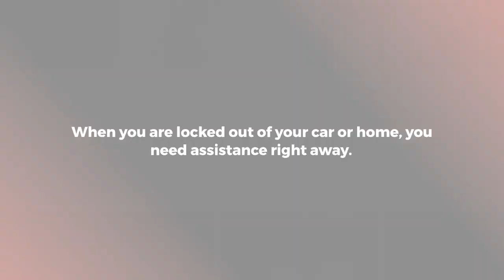Peoria Locksmith - All Types Of Locksmith Services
When searching for “locksmith Peoria IL” you will find many companies offering this service but some are unlicensed, not insured, and just don’t know what they are doing.

As a Peoria locksmith, we can work with many different types of locks & keys we are licensed, insured, and bonded.

CAR KEY DUPLICATION IS NOW IN Peoria, Illinois!

Regardless of what kind of lock you have, our locksmiths can help you solve your problem.

Our professionals are also able to replace old locks and duplicate keys.

When you are locked out of your car or home, you need assistance right away.

Whether you’ve lost all your keys or locked your keys in your car, home, or business an emergency locksmith in Peoria can be a lifesaver.

By offering 24/7 emergency services, our local locksmith company can be there to help you.

A car lockout is an emergency and our auto locksmith service will come to your rescue right away.